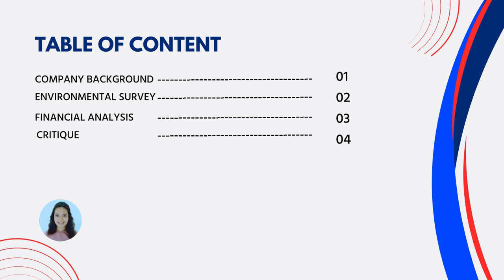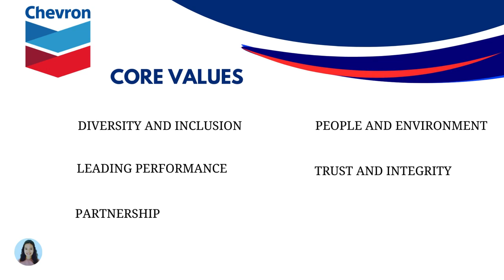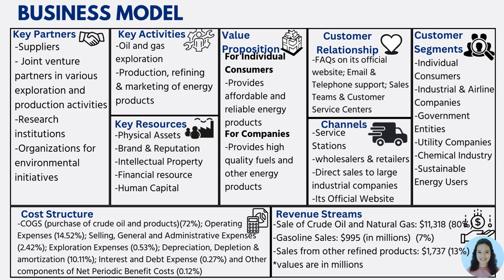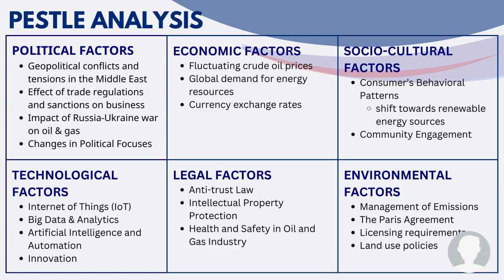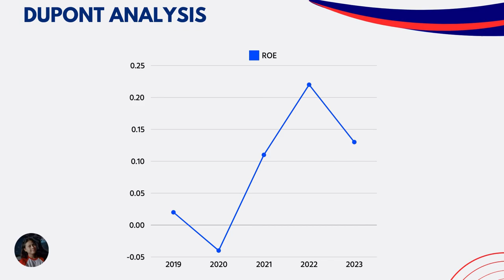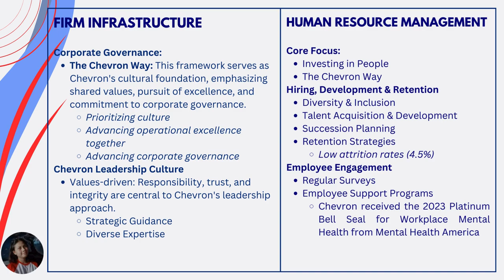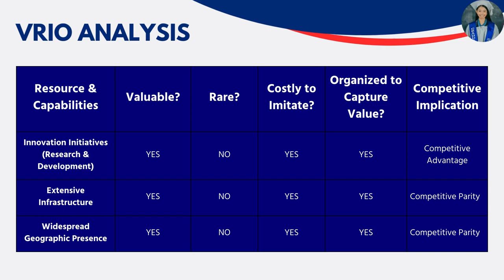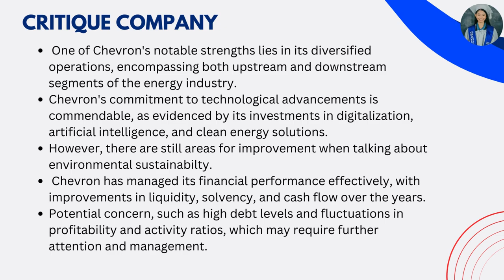GFORCE Consultancy Firm | Progress Report 1: Internal Analysis on Chevron Corporation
GFORCE Consultancy Firm will delve into the internal analysis of Chevron Corporation, one of the world's leading energy companies. This analysis will provide you with the understanding of the history of the firm and information gained from the environmental survey. This report will offer valuable perspectives on Chevron's competitive positioning and strategic priorities.

In today's interconnected world, access to accurate and timely insights into a company's operations is essential for informed decision-making by stakeholders across various sectors. Thus, GForce Consultancy Firm aims to provide you with a holistic understanding of Chevron Corporation, its operations, and its impact on the energy industry and beyond. Without further ado, let's embark on this journey of exploration and analysis together.